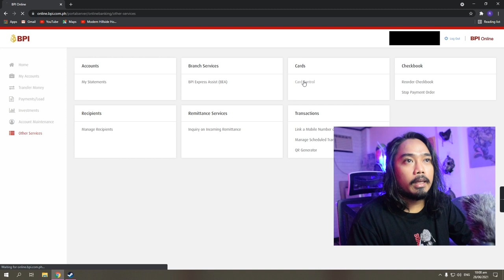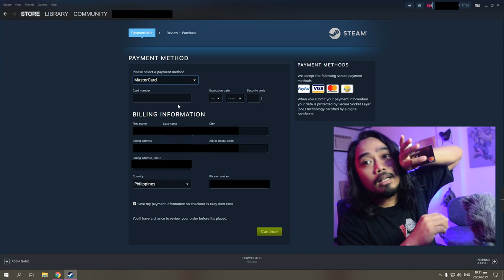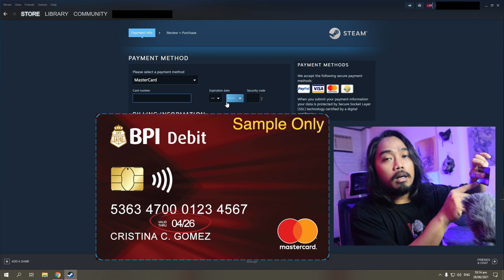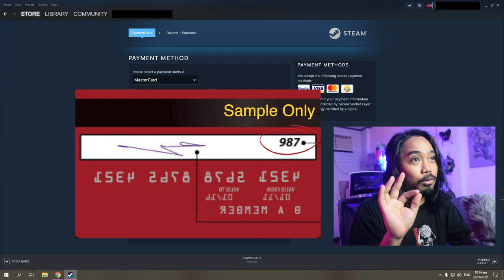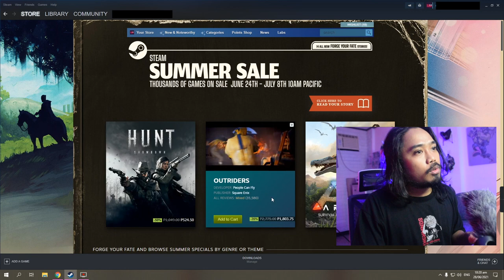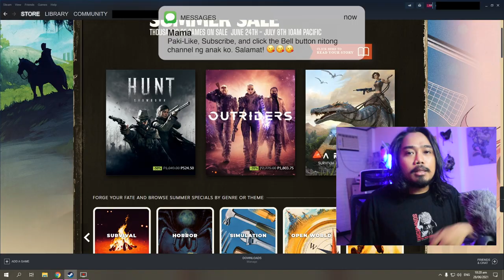Buy Steam Wallet using your BPI Debit Card (Tagalog)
In this video, ituturo ko sainyo kung pano load-an ang steam wallet using your "OWN" BPI Debit Card, sarili nyong debit card, hindi debit card ng asawa nyo o magulang nyo. Apir!